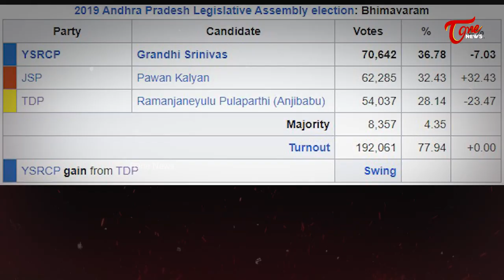క్లారిటీ లేని పొత్తులా..? | Special Story on Janasena's Alliance Plans | Tone News